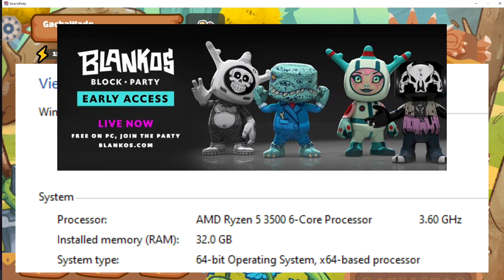Axie Infinity All White RAP | Arena Gameplay | Ranking Up to 1700 MMR (Tagalog)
Hello mga ka-crypto!

Trying to go back to rank 1700 Reptile Aqua Plant. Terminator, Mid Sniper Aqua, Watering Can Plant. Bago kong all white Axie team!

Axie Infinity
Blockchain
Beginner Guide
Low Budget
NFT Game
Marketplace